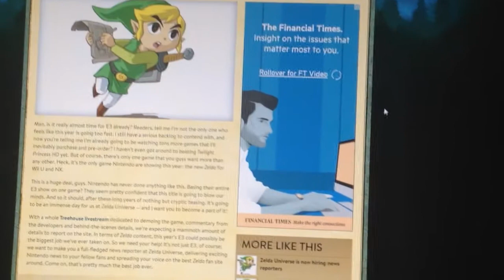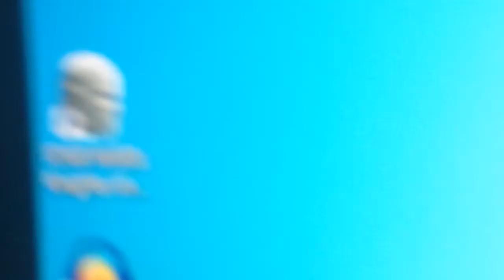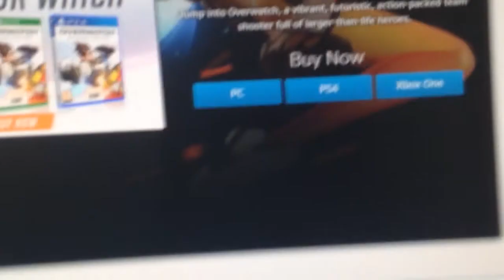Singapore Vlog: Caught in the Rain